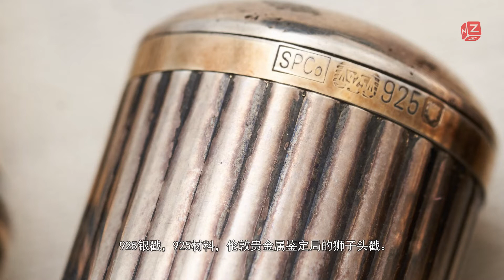【文具间】vol.149 犀飞利纯银大鉴赏家 Sheaffer connoisseur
这期节目将要介绍的是犀飞利的纯银大鉴赏家，除了纯银大鉴赏家的本体外，可能内容还会涉及之前节目已经介绍过的铜镀金大鉴、黑漆杆大鉴、锡竹、commemorative，以及未介绍的玳瑁色大鉴及特别版大鉴。可能这期也会是大鉴赏家系列的最后一期节目。大鉴赏家如果能把笔尖给其他杆子，可能发挥的更好。